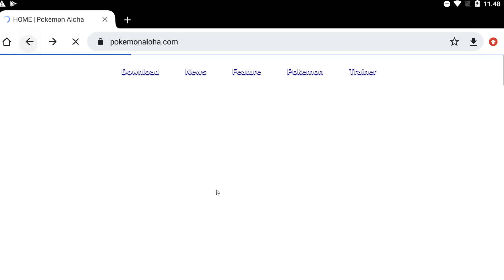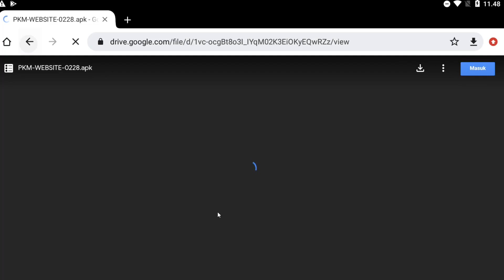POKEMON Aloha Pika Pika - GAMEPLAY Android/iOS | Game POKEMON Terbaru 2022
Game POKEMON Terbaru 2022 !! POKEMON Aloha Pika Pika - GAMEPLAY Android/iOS